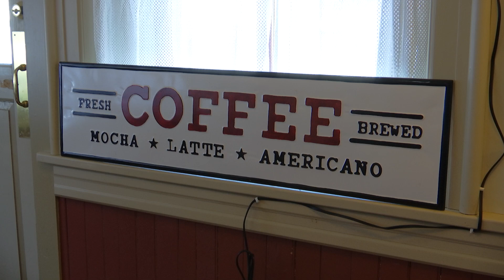IYN13 EP4 Teaser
We stop by Woodring Station on North 3rd Street in Sunbury to show you all that you can find in Sunbury Station...and take you down the hall for a cold brewed coffee at Third Wind Coffee Company.